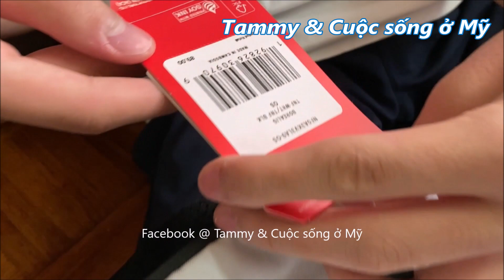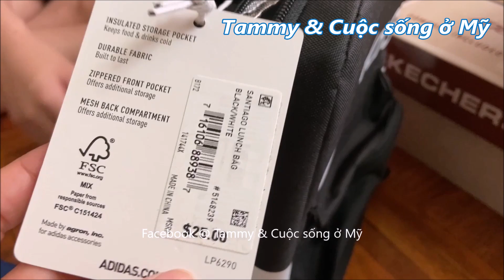ĐỒ DÙNG HỌC TẬP CHO NĂM HỌC MỚI Ở MỸ - BACK TO SCHOOL SUPPLIES HAUL 2021 - Đồ Dùng Học Tập Siêu Xinh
Mua đồ dùng học tập siêu xinh cho năm học mới.(Back To School Supplies Haul 2021).
Cuộc sống ở Mỹ: Sắp vào năm học mới, học sinh cần đồ dùng và dụng cụ cho năm học. Mình Mua đồ dùng học tập cho con của mình...
Xin mời các bạn xem cho vui và nhớ bấm nút  Đăng Ký (Subscribe) vào Tammy & Cuộc Sống ở Mỹ, và bấm luôn nút Like, và Share cho mọi người cùng xem nữa nhé.  Tammy rất chân thành cảm ơn sự ủng hộ của các bạn.